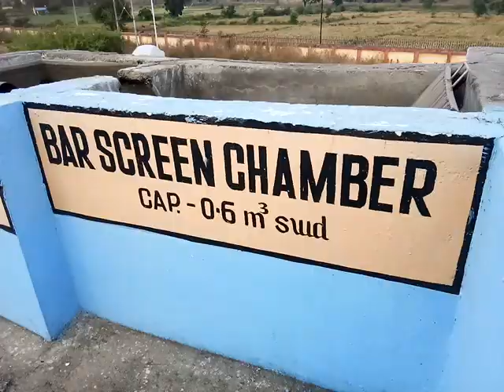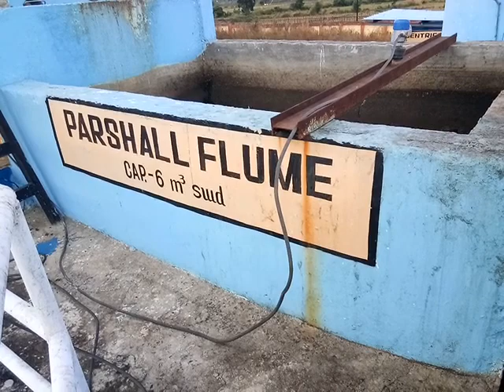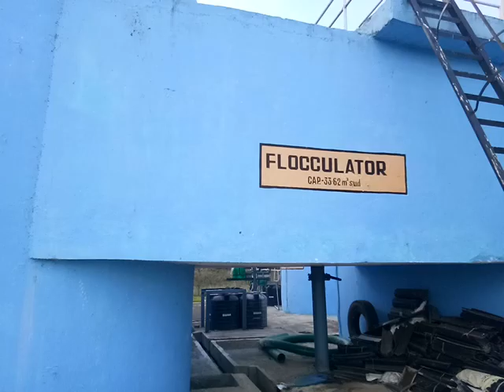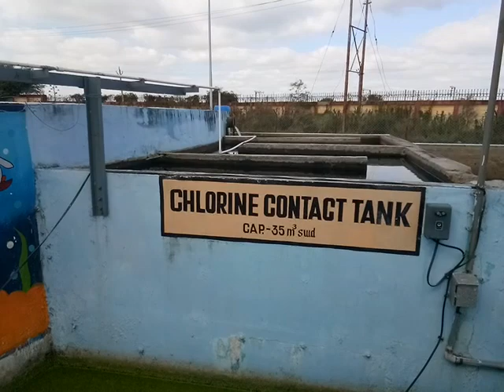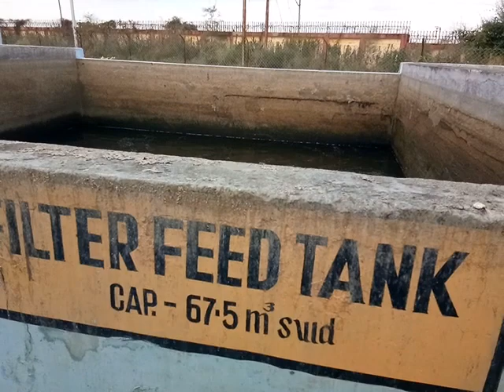Sewerage Treatment Plant at NTPC Mouda